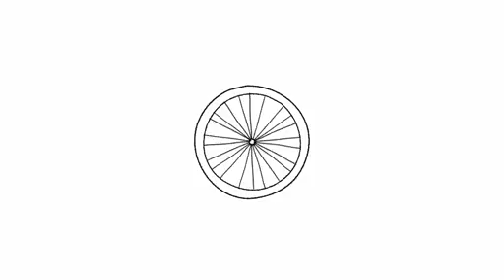IzzyBike - Polski projekt roweru bez łańcucha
Rower polskiego projektu